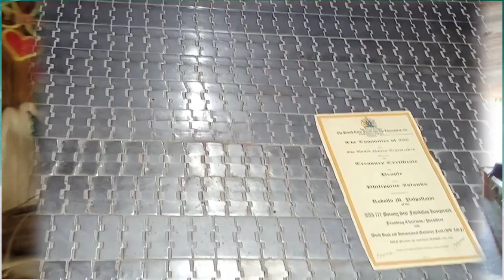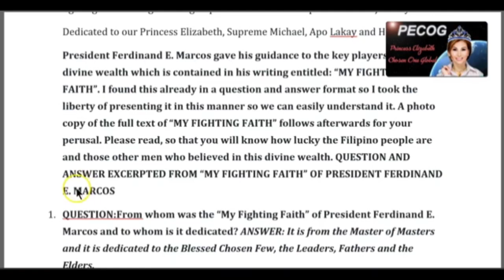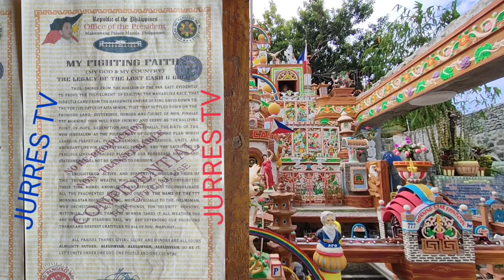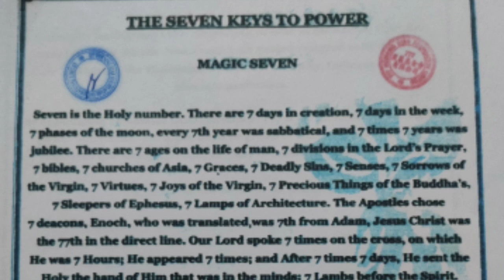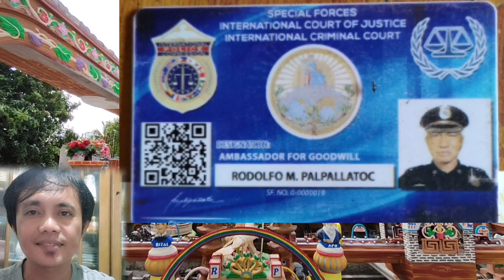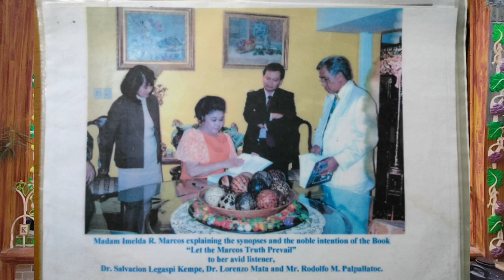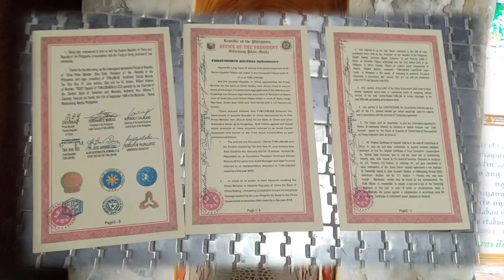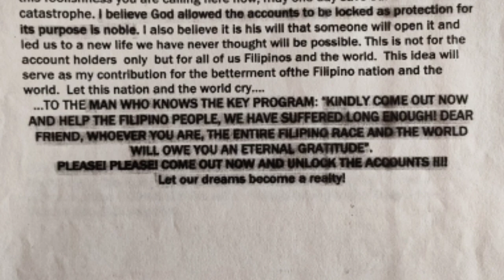Amazing Facts || Divine Wealth&Asset, Cash&Gold, Bank Accounts for the Filipino, Phil. & whole World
maraming salamat mga kapatid 🤗🤗

Para lubos na maintindihan at maunawaan maari lamang po na Panuurin Ang iba pang mga Videos sa Playlist na nasa baba...